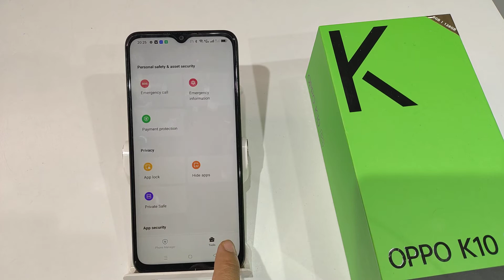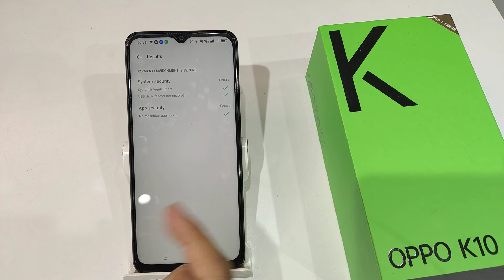how to enable payment protection in oppo k10 5g | payment protection kaise use kare oppo k10 5g